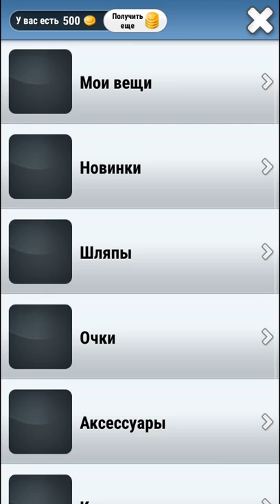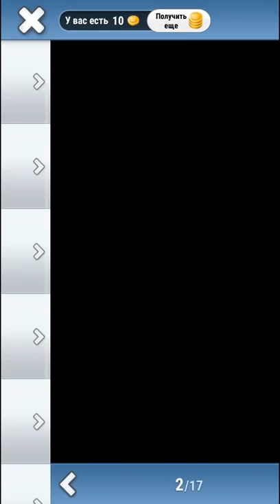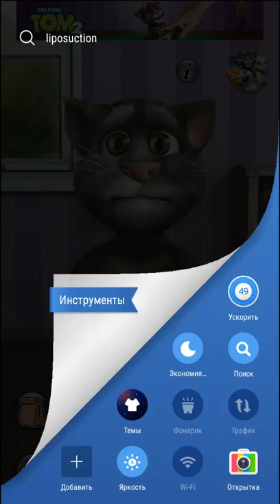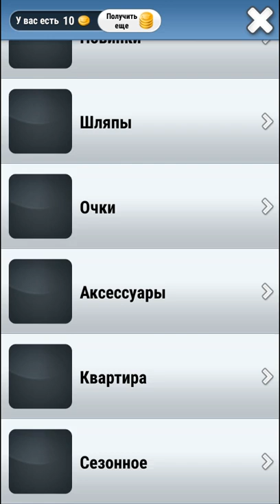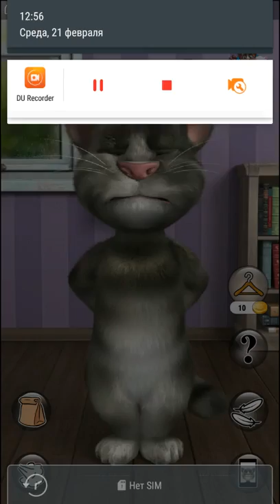🎮 My speaking Tom. The dog farts and gives Tom a pillow in the face.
In this video My speaking Tom. The dog farts and gives Tom a pillow in the face.